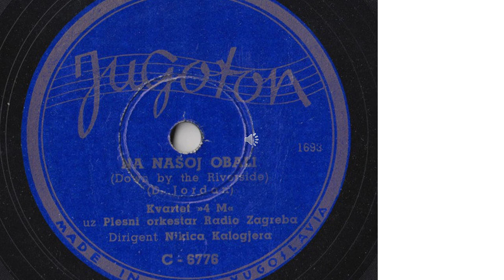1957 NA NASOJ OBALI (DOWN BY THE RIVERSIDE) KVARTET 4 M / JUGOSLAVIA / RMX BEST VERSION